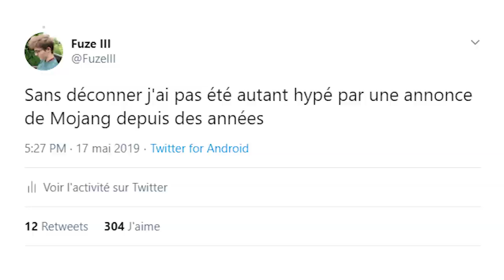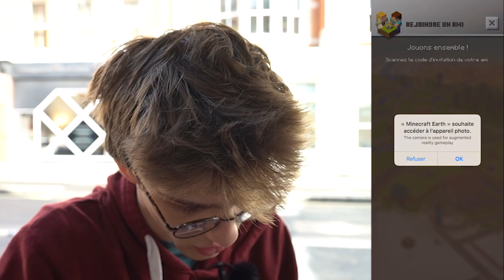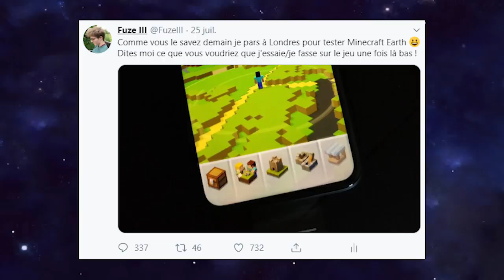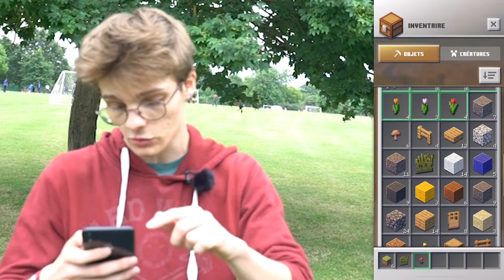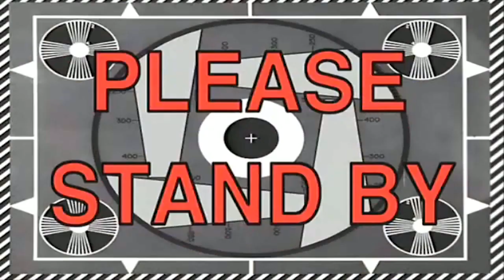MINECRAFT EARTH: LE NOUVEAU MINECRAFT IRL !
Comme promis, voilà le premier épisode de Minecraft Earth tourné à Londres ! On va découvrir le jeu et ses fonctionnalités complètement... impressionnantes :o